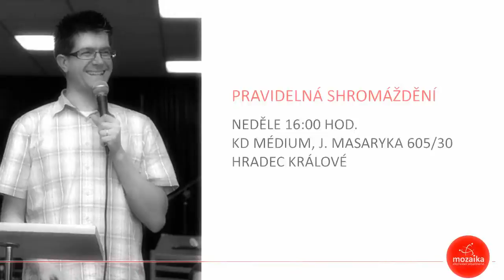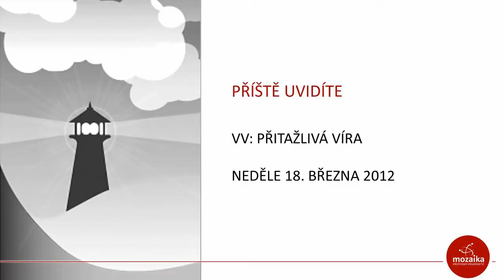VV: Srozumitelná víra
Omluvte, prosím, sníženou technickou kvalitu ve druhé polovině záznamu, která je zapříčiněná serverem YouTube.

„Zhasnutý maják je nebezpečnější než skalnatý útes," varuje indické přísloví. Stejné následky může mít i víra, která na nás není vidět. Březnový seriál s názvem "Viditelná víra" ukáže, jak být lidem v našem okolí světlem, aby mohli najít cestu Domů. Ve druhé části se dozvíte, že křesťanství někdy působí jako šifra mistra Leonarda -- podivné symboly a zakódované poselství - a jak říct Dobrou zprávu tak, aby byla pro naše okolí srozumitelná.